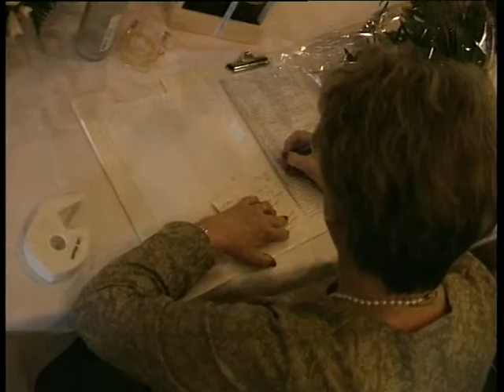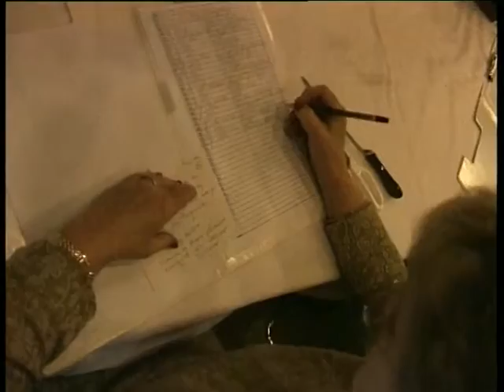borgmester per madsen 25 aars jubilaeum optagelser fra receptionen 19990401 gul